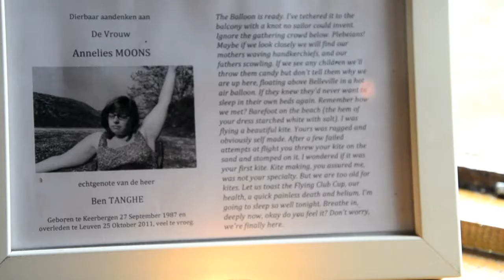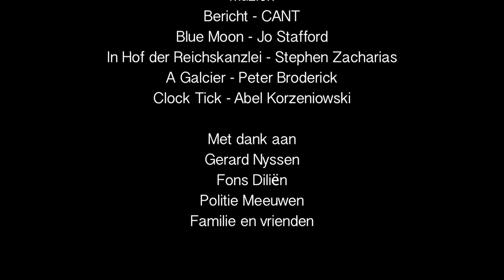Breekpunt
Eerste Solo 1AK

Muziek:
Bericht - CANT
Clock Tick - Abel Korzeniowski
Blue Moon - Jo Strafford
In Hof der Reichskanzlei - Stephen Zacharias
A Glacier - Peter Broderick